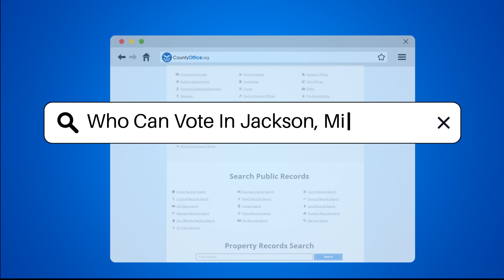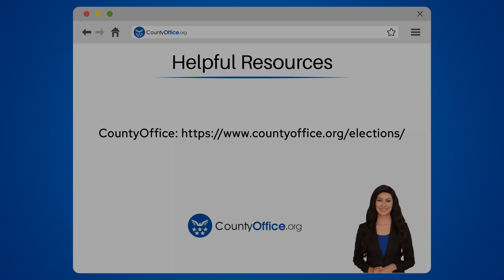Who Can Vote In Jackson, Mississippi? - CountyOffice.org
Who Can Vote In Jackson, Mississippi? Have you ever wondered about the criteria for voting in Jackson, Mississippi? In this informative video, we'll break down the essential requirements for individuals looking to participate in elections in the city. From citizenship to residency, voter registration, legal conditions, mental competence, and valid identification, we'll cover everything you need to know to ensure your eligibility to vote in Jackson, Mississippi.

Join us as we delve into the specifics of who can vote in Jackson, Mississippi and the importance of meeting these criteria for electoral participation. Understanding these requirements is vital for anyone looking to exercise their right to vote in the city.